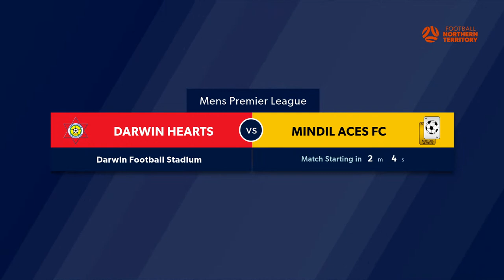LIVE Men's Premier League - Rd 19 - Darwin Hearts FC v Mindil Aces FC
LIVE Men's Premier League - Rd 19 - Darwin Hearts FC v Mindil Aces FC. Live from Darwin Football Stadium